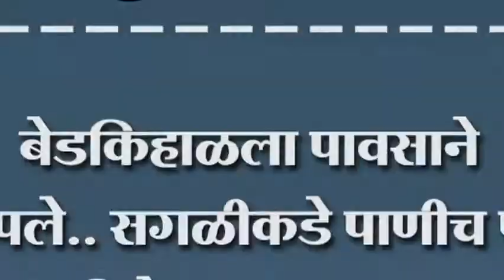बेडकिहाळला पावसाने झोडपले.. सगळीकडे पाणीच पाणी विजेचा कडकडाट